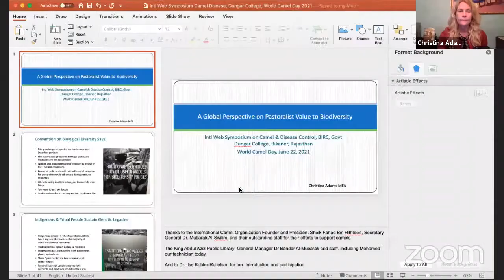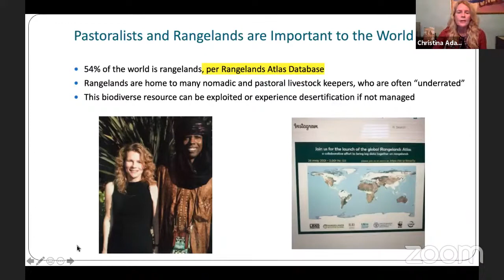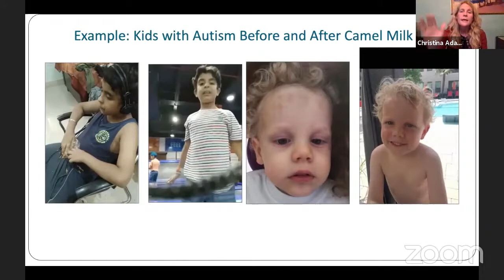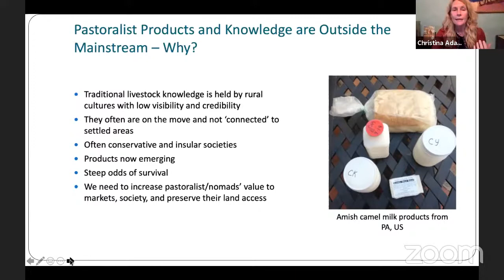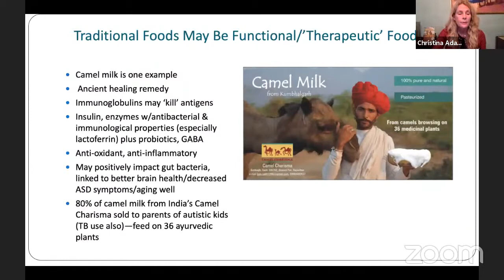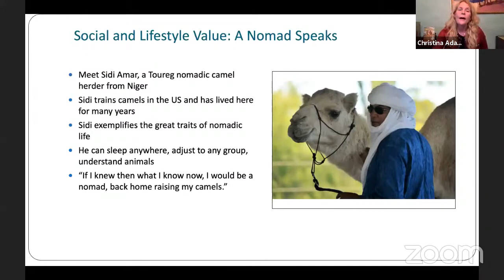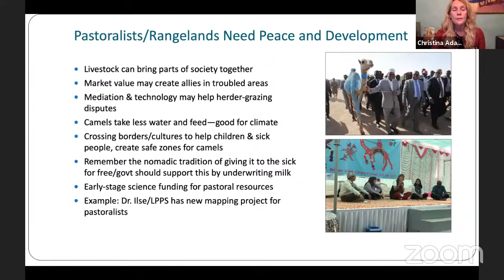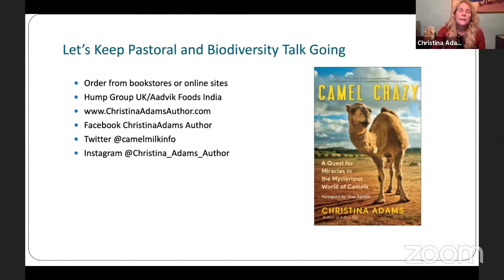Christina Adams in IWCDC 2021 Organized by BIRC, Govt. Dungar College, Bikaner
Christina Adams MFA, Famous Researcher on Camel and Author – Addressing as a Keynote Speaker during International Web Symposium on Camel & Disease Control (IWCDC 21)
Organized by BIRC, Govt Dungar College, Bikaner on 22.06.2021